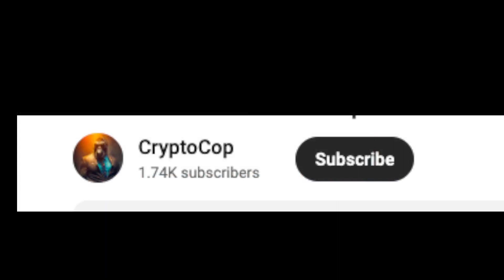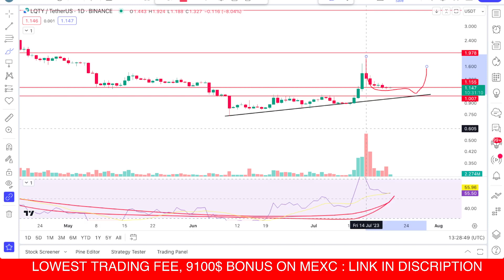Liquity | lqty coin price prediction & Analysis, News Update- 20 July 2023